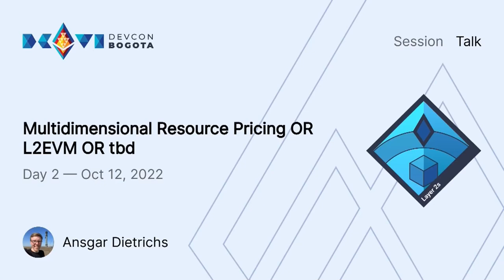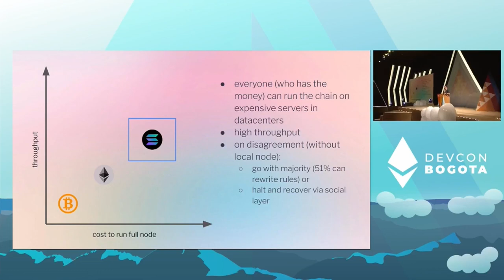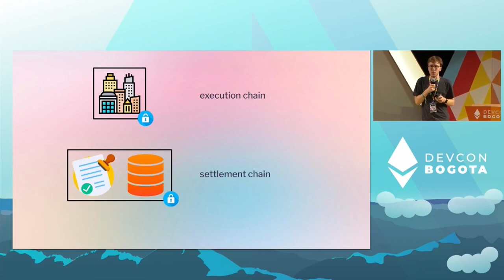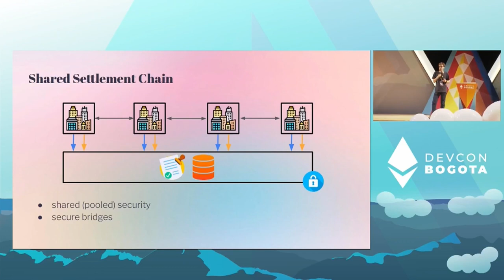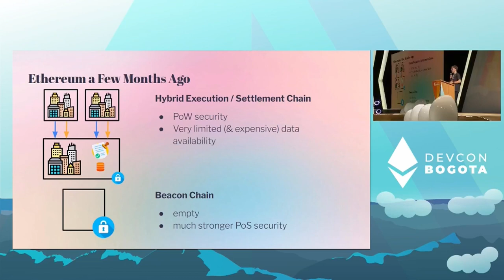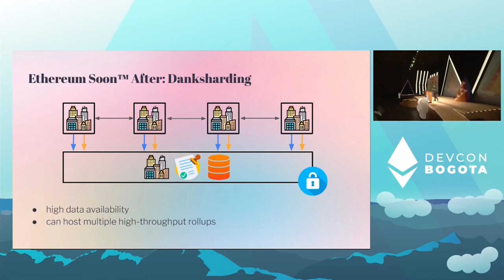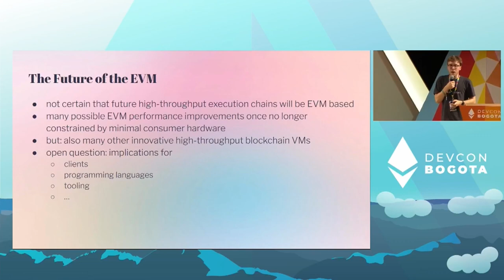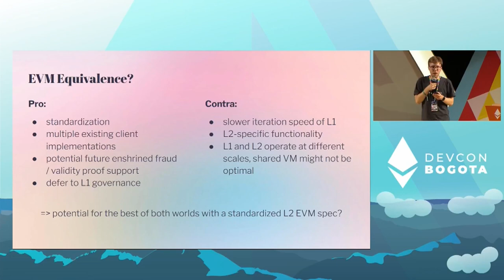How to Scale a Blockchain Motivating the Ethereum Rollup Centric Roadmap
Scaling blockchains to support billions of users without compromising decentralization is one of the biggest remaining challenges in the crypto space. This talk will showcase why there is a fundamental scalability-dencentralization tradeoff for any monolithic chain, and how scalable rollups on top of decentralized settlement chains can overcome this tradeoff. What implications does this have for the future of Ethereum? Beginner friendly, with pictures!

Speaker(s): Ansgar Dietrichs
Skill level: Beginner
Track: Layer 1 Protocol